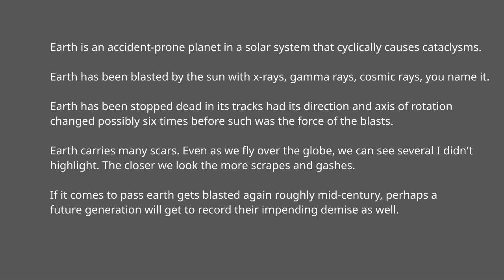L Shapes, Stripes, Equators, Radials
Earth is an accident-prone planet in a solar system that cyclically causes cataclysms.

Earth has been blasted by the sun with x-rays, gamma rays, cosmic rays, you name it.

Earth has been stopped dead in its tracks had its direction and axis of rotation changed possibly six times before such was the force of the blasts.

Earth carries many scars. Even as we fly over the globe, we can see several I didn't highlight. The closer we look the more scrapes and gashes.

If it comes to pass earth gets blasted again roughly mid-century, perhaps a future generation will get to record their impending demise as well.